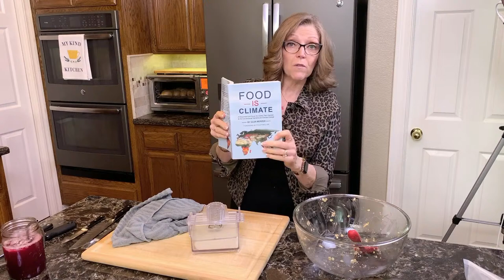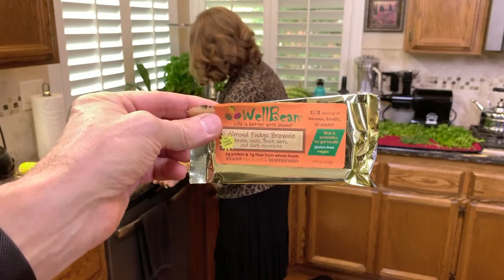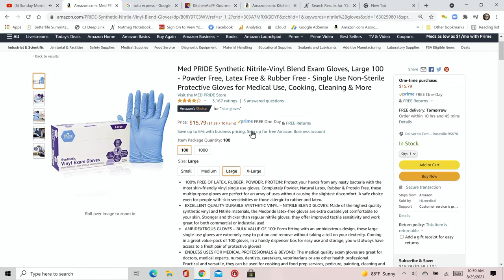Sunday Morning Batch Prep Live - Nutmeg Notebook - With Tami & Tom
Tami Kramer of Nutmeg Notebook  shares An Impromptu broadcast of our Sunday Morning Batch Cooking  An impromptu Nutmeg Notebook Live

Food Is Climate book by Glen Merzer.  with recipes from many of our YouTube Channel Friend

Links for our favorite vendors.

Please visit our Amazon Store to see what we use in the Nutmeg Notebook kitchen and more.

Mama Sezz prepared whole food plant based meals and Oil Free options

Use our code "nutmegnotebook" to receive $10.00 off orders of 69.95 or more.